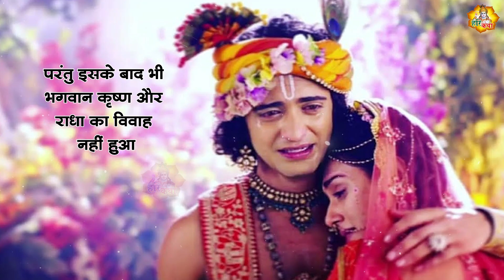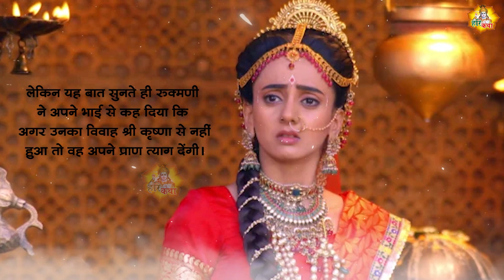भगवान कृष्ण ने क्यों नहीं किया राधा से विवाह? जाने क्या था सच? | Why Krishna didn't marry Radha?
Hari Katha Presents - भगवान कृष्ण ने क्यों नहीं किया राधा से विवाह? जाने क्या था सच? | Why Krishna didn't marry Radha?

Label :- Hari Katha